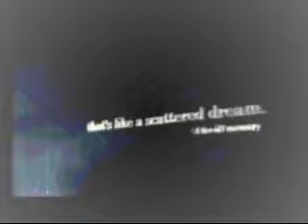~Disappear- A Kingdom Hearts Tribute~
READ PLEASE :)

I decided to add a little variety to my videos so here is a tribute to one of my fav video games (yes I play video games and I must say I kick butt lol) So Enjoy!

Song: Disappear By Anberlin
(Sry the credits were cut off)

*Again my mini fav band series is still on hold but it will be here...eventually lol*

*Oh and watch the JB and Paramore perform tmw on the MTV Video awards yay! lol and cross your fingers that the JB win their category!* :)

~JBMusicGrl~